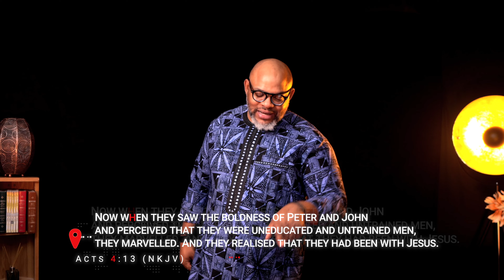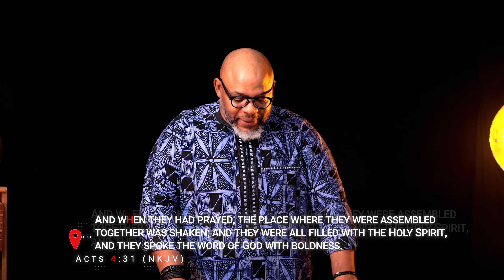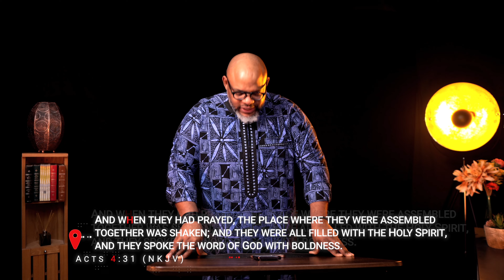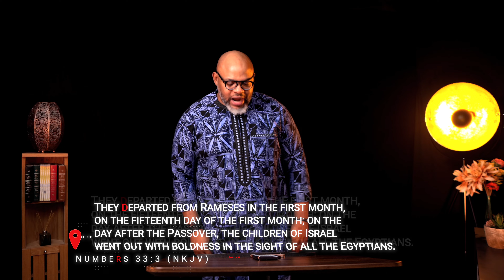Positions of God in a Believer 1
In this inspiring YouTube video, Pastor Obi delves into the three profound positions that God promises to take in the life of a Christian.

Join us as we explore the first position: "God With Us."
Discover how understanding that God is with us fills us with an extraordinary boldness to face the challenges of life, navigate the complexities of the world, and stand strong against our adversaries. As we journey through this powerful teaching, we'll uncover the assurance that God is not only with us but also our defender and champion.

📖 Key Scripture: Romans 8:31 (NKJV)
"What, then, shall we say to these things? If God is for us, who can be against us?"

Join the conversation and be sure to use these hashtags to spread the message: